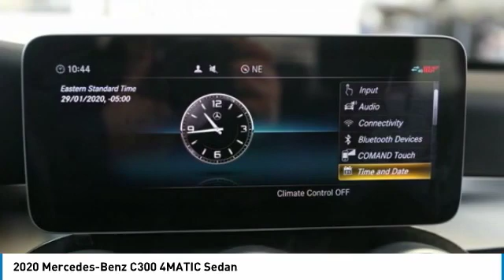2020 Mercedes-Benz C300 4MATIC Sedan FOR SALE in Brampton, ON 20MB687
2020 Mercedes-Benz C300 4MATIC Sedan

Mercedes-Benz Brampton
10 Coachworks Crescent

Don't miss this 2020 Mercedes-Benz C300. It's equipped with great features. You'll want to take this 4-door sedan home. Make a great choice today.